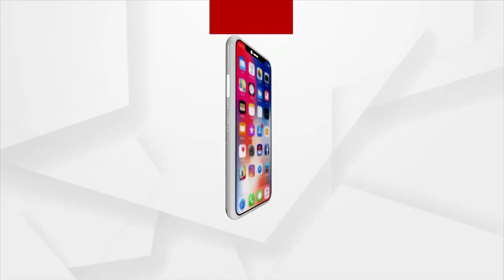ବାହୁଡିଲେ ମହାବାହୁ ।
ବାହୁଡିଲେ ମହାବାହୁ । ନବଦିନାତ୍ମକ ଲୀଳା ଖେଳା ସାରି ଜନ୍ମବେଦୀରୁ ଫେରିଲେ କାଳିଆ ସାଆନ୍ତ । ସିଂହଦ୍ବାରରେ ଲାଗିଲା ତିନି ରଥ । ରଥଯାତ୍ରା ପରି କରୋନା କଟକଣା ଯୋଗୁ ବଡ଼ଦାଣ୍ଡରେ ନଥିଲେ ଭକ୍ତ । ଟିଭିରେ ଭାବର ଠାକୁରଙ୍କୁ ଦେଖି ଭାବବିହ୍ବଳ ହୋଇଥିଲେ ଶ୍ରଦ୍ଧାଳୁ ।